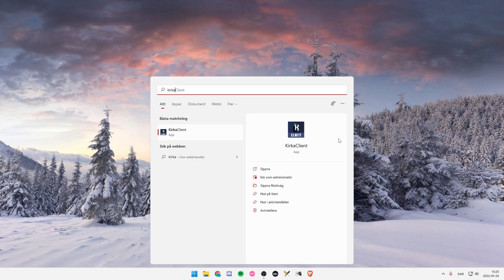How To Download Kirka.io Client